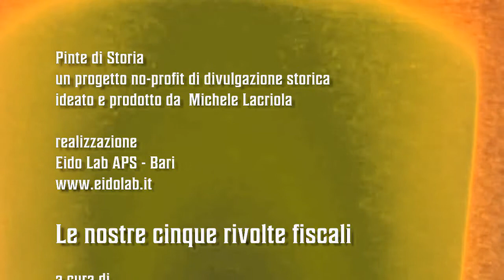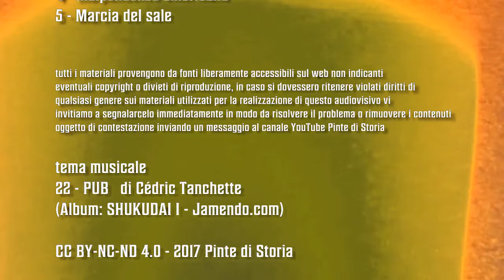Le nostre cinque rivolte fiscali - Sorso n°5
Le tasse non sono mai piaciute a nessuno...